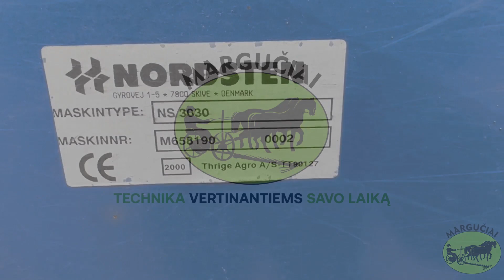Sėjamoji "Nordsten NS 3030", su žemės įdirbimu, 3 m.